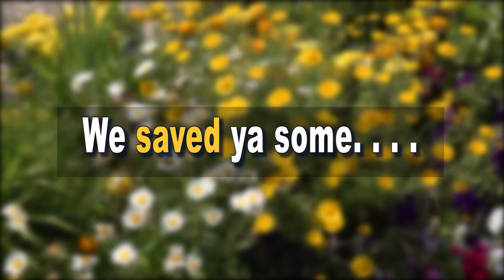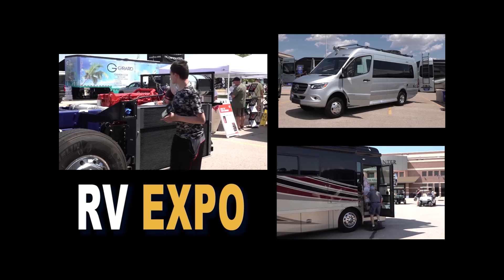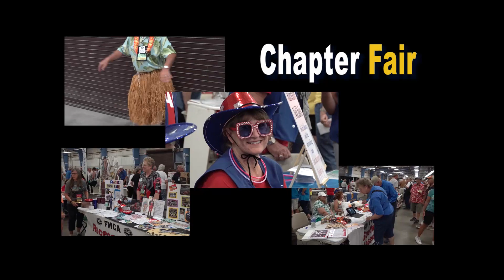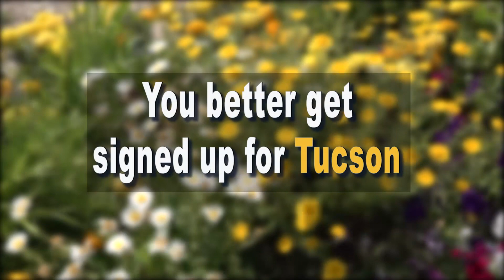FMCA's 103rd International Convention & RV Expo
That's a wrap! Check out the fun times everyone had at FMCA's 103rd International Convention & RV Expo's "The Spirit Of Wyoming". The event took place in Gillette, WY, July 7-10, 2021. It was nice to finally meet and socialize with everyone once again. Until next time.